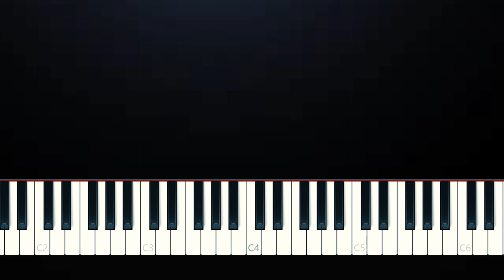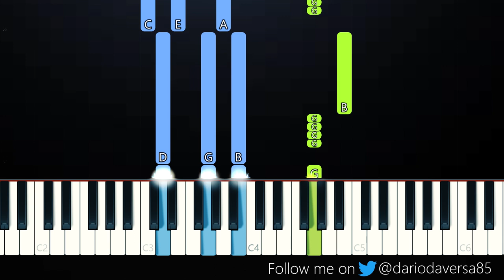Joji - Your Man (Piano Tutorial)